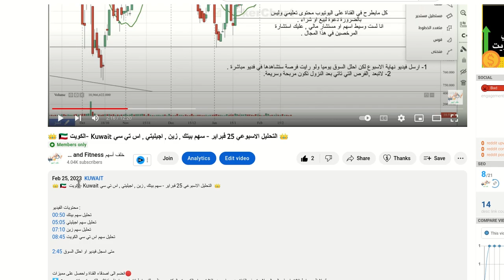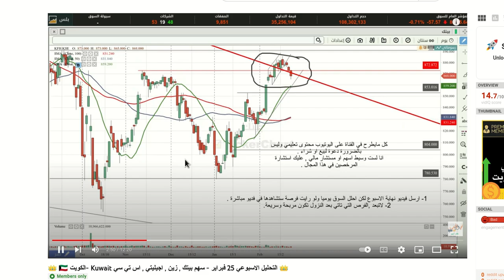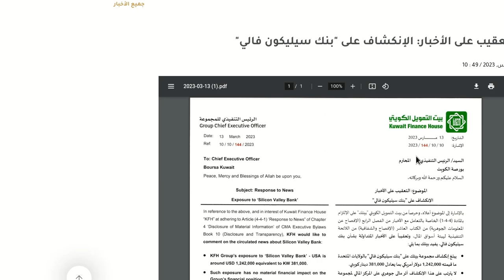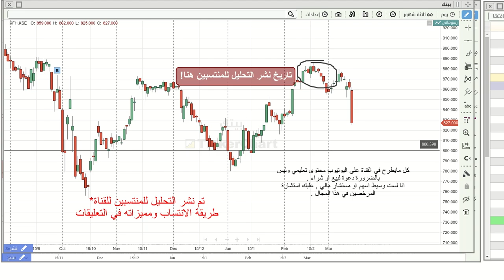Trading Risk Management Make Money Investing سهم اسهم بيت التمويل الكويتي بيتك KFH STOCK - 🇰🇼 -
💰خلف اسهم💰 تحليل سهم اسهم بيت التمويل الكويتي بيتك KFH STOCK - 🇰🇼  -

ماذا بعد الهبوط 14 مارس ,
هل بنك سيليكون فالي له علاقة؟
ام انه بريئ براءة الذئب من دم يوسف .

 انتسب للقناة يوجد تحليل مستمر اسبوعي للاسهم بيتك زين , اجيليتي , اس تي سي , يوجد فرص في اسواق خليجية اخرى يحصل عليها الداعم ,بالاضافة لتغطية السوق الكويتي

🔝✔⬅  قد لايظهر رابط الانتساب في الجوال , لابد تصفح القناة من حساب من  اللابتوب او الكمبيوتر المكتبي  سيظهر لك رابط انتساب ...ادخل بقناتك بالكمبيوتر وانتسب..

Hey English speakers!
Please shout in the comment section if you would like to see English stocks videos .

الربح من الاسهم,الربح من التداول,سوق الاسهم الامريكي , شراء الاسهم ,
جميع مايعرض هنا هو عبارة راي شخصي  وليست توصية شراء او بيع. ولايجب ان تبني عليه قرارك في بيع او شراء .جميع مايعرض هنا محتوى تعليمي غير ملزم .تحليل السوق السعودي تاسي💹  تحليل, سهم, شركة, النقل البحري , 4030
الربح من الاسهم